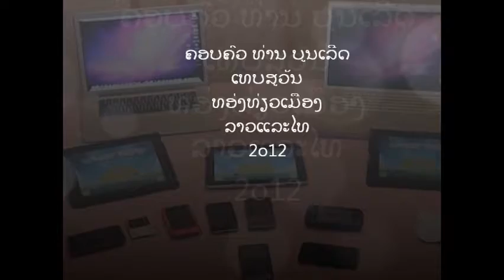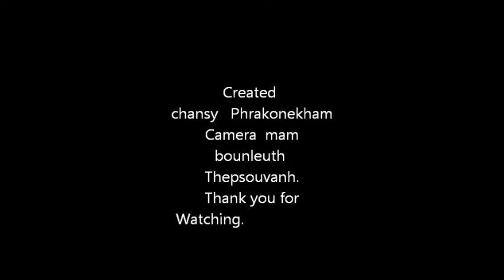Bounleuth Kop Thepsouvanh Lethbriridge Alberta.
Family vacation  in  Lao  - thai.